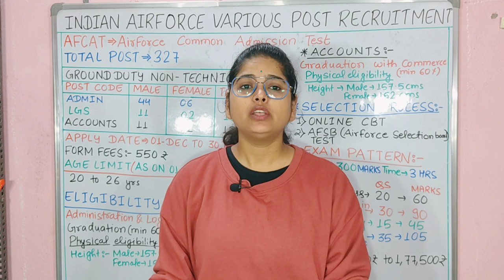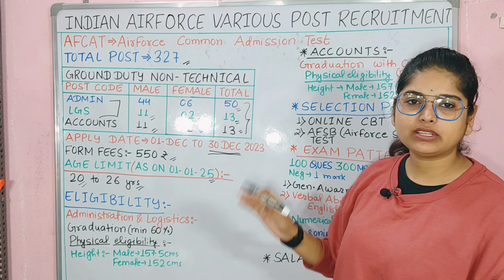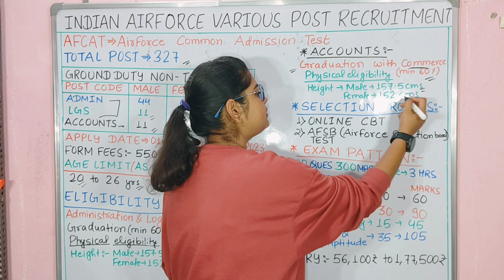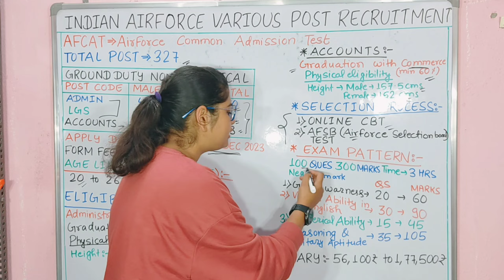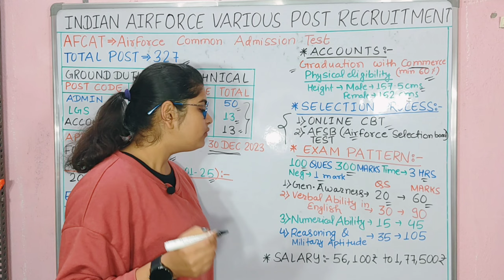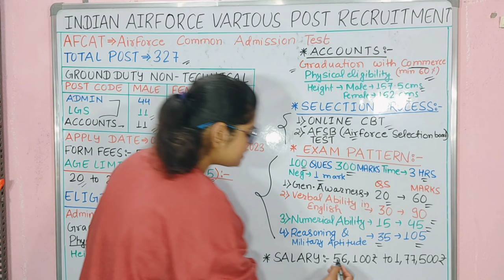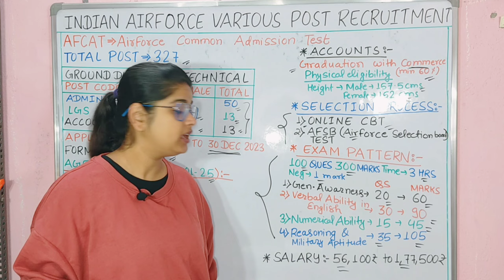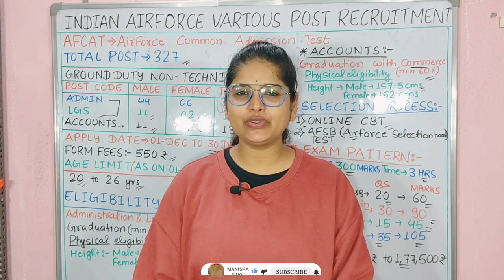Indian AirForce New Vacancy 2024 | AFCAT New Vacancy | Airforce New Recruitment 2024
AFCAT 1 2024 Notification Out | AFCAT New Vacancy Syllabus, Eligibility, Preparation | Full Details | AFCAT 1 2024 Preparation | AFCAT 1 2024 Syllabus | AFCAT 1 2024 Age Limit | AFCAT 1 2024 Eligibilty | AirForce New Vacancy 2024 | AFCAT 1 2024 Age Limit | AFCAT 12024 Form Fill Up | AFCAT 1 2024 | AFCAT 1 2024 New Vacancy